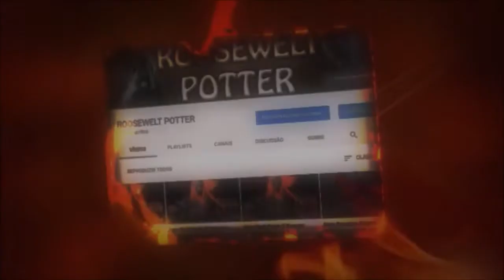ELDEN RING / DICA COMO PEGAR O TALISMÃ ESCUDO GRANDE COM BRASÃO DE DRAGÃO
Descrição

Dicas e detonados de jogos este canal é para você.

Beleza pessoal eu sou o Roosewelt Potter e esse é o meu canal de gameplay, onde postarei vídeos na segunda e quarta de dicas e detonados de diversos jogos e também farei lives na sexta e sábado as 17:30h.

Jogando Elden Ring com roosewelt potter,
Elden Ring ou Dark Souls 4, começando bem,
Jogando Elden Ring, armas buld e platina.
Elden Ring dicas e detonado.
Jogando Elden Ring como ficar op e dicas.
Elden Ring coop no ps4,e utilizando todas as marmaduras e armas no Elden Ring/Dark Souls 4, com roosewelt09.